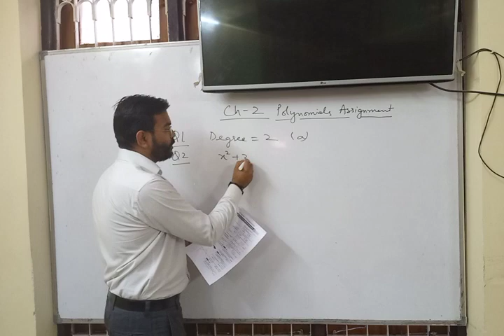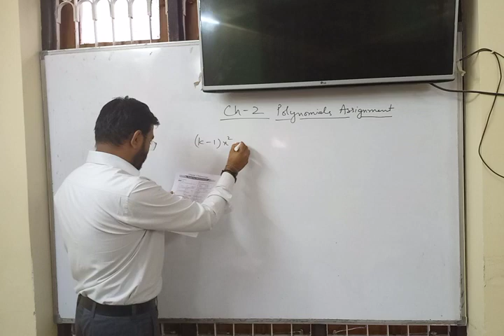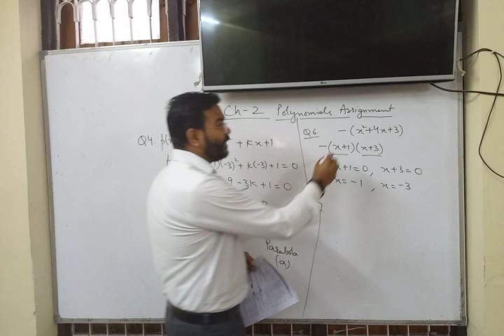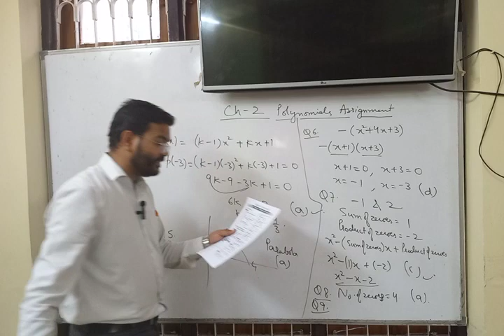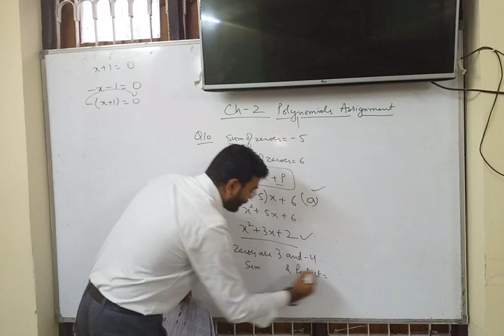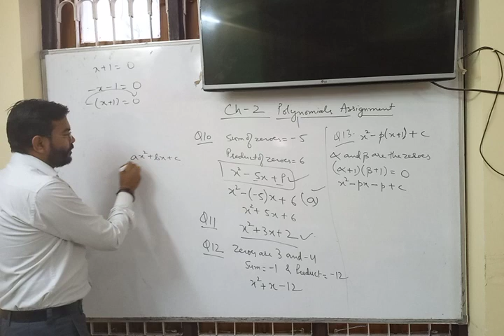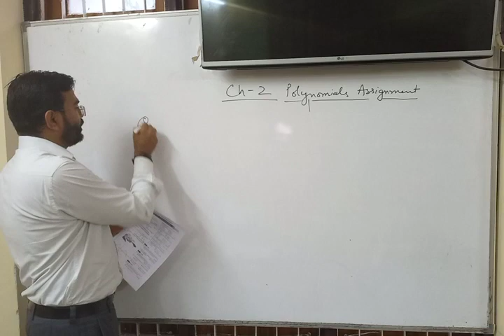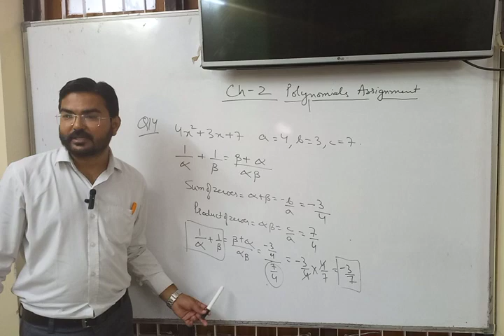Soutions of Polynomials Assignment |Part 1 Previous Years Questions